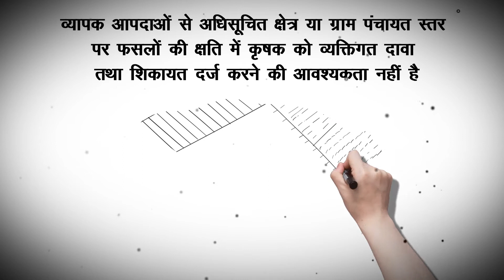Pradhan Mantri Fasal Bima Yojana - फसल में नुकसान होने पर ध्यान देने योग्य बातें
Enroll under PMFBY today. Please check details on Farmitra to know more.